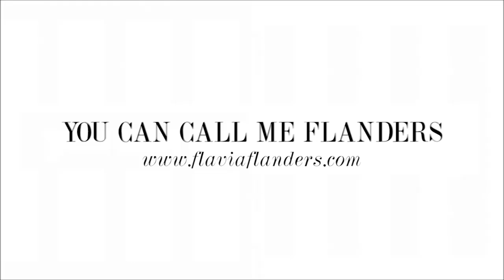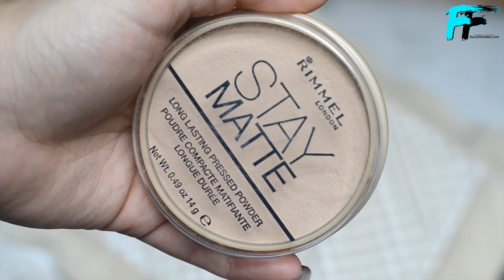GET THE LOOK: GOLD 90S GRUNGE | YOU CAN CALL ME FLANDERS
De todos los maquillajes que utilicé en mis videos sin lugar a dudas éste fue el más pedido y como lo prometido es deuda aquí el paso a paso. Espero les guste y les sea de utilidad pero tengan en consideración que no necesariamente deben utilizar los mismos productos, en teoría son básicos que pueden conseguir de diversas marcas y a todos los valores.

*Rimmel London, Stay Matte Powder
*Regina Cosmetics, Pasta para cejas
*Regina Cosmetics, Gel reforzador para pestañas y cejas
*MAC, Refined Golden
*Bobbi Brown, Nude Peach Blush
*Lime Crime, Velvetine en Cashmere

Tengo una política de disclaimer tranparente: todos los artículos marcados con asterisco (*) son articulos regalados, muestras pr o pagados con vouchers de regalo/crédito de la tienda.